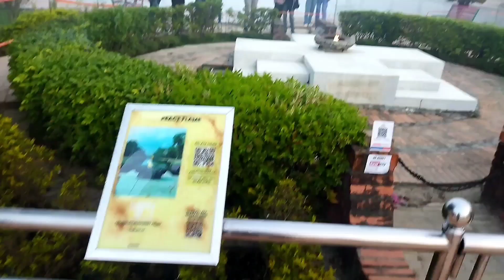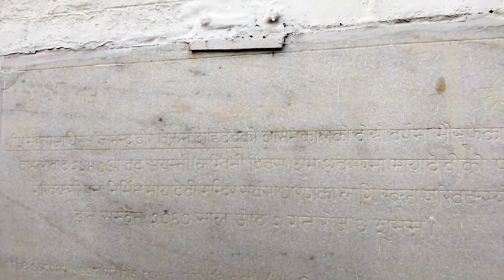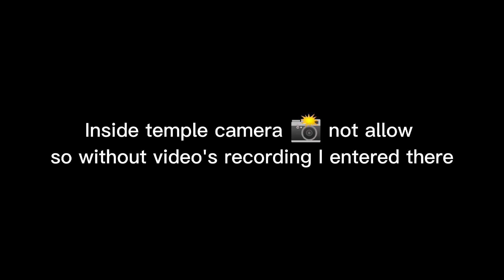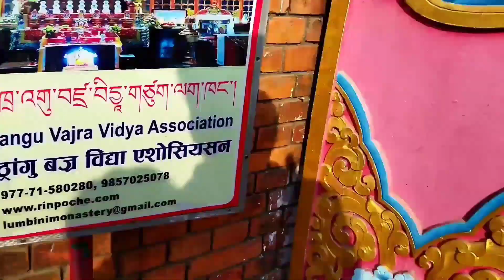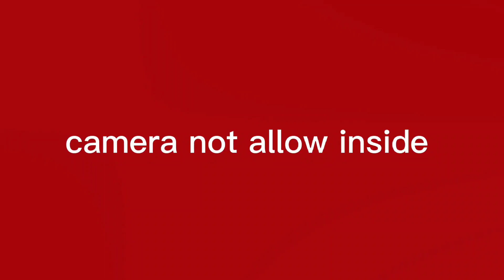Gautam Buddha birth place LUMBINI @Aaskrit Sunar Vlogs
Aaskrit Sunar Vlogs

In my channel you can see vlog videos, intertainment videos, prank videos and fun with friends ☺️